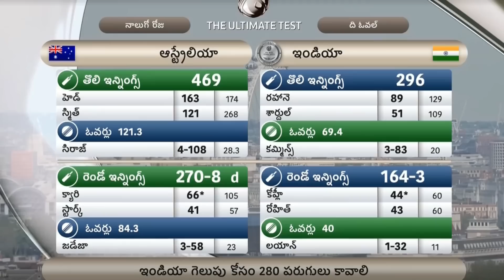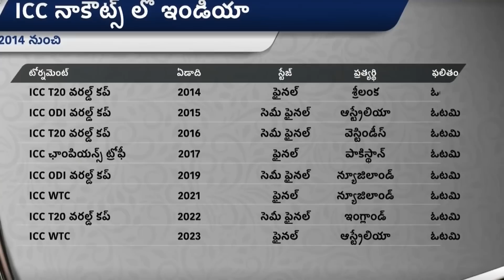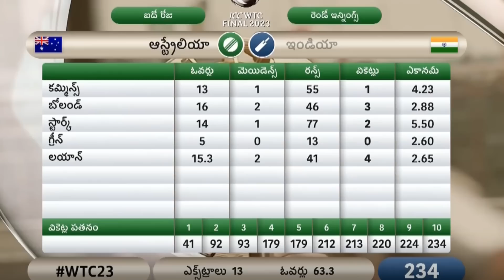Australia Won By 209 Runs Against India In WTC Final 2023|AUS vs IND WTC Final 2023 Day 5 Highlights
Australia Won By 209 Runs Against India In WTC Final 2023|AUS vs IND WTC Final 2023 Day 5 Highlights|Filmy Poster